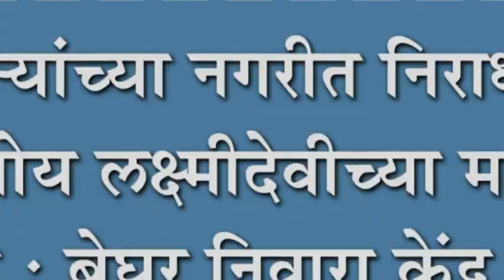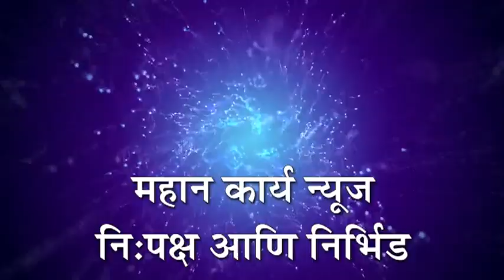कष्टक-यांच्या नगरीत निराधारांना मिळतोय लक्ष्मीदेवीच्या मायेचा निवारा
कष्टक-यांच्या नगरीत निराधारांना मिळतोय लक्ष्मीदेवीच्या मायेचा निवारा : बेघर निवारा केंद्र ठरतंय हक्काचं विसाव्याचं घर